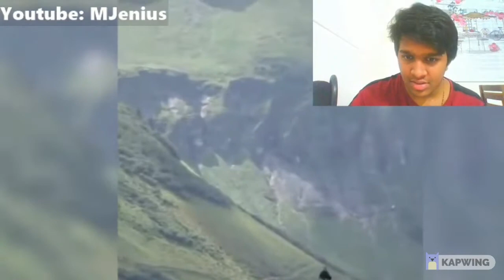REACTING TO ANIMALS THAT ASKED HUMANS FOR HELP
Those animals are pretty clever tbf
Good on the humans for helping them as well
What other videos do you want me to react to